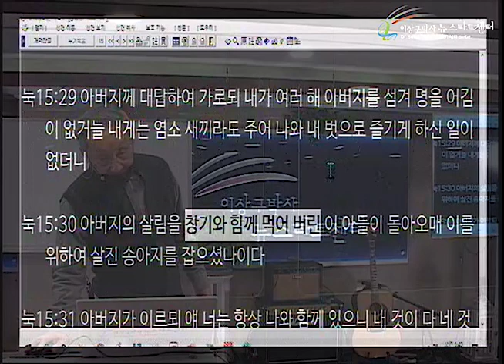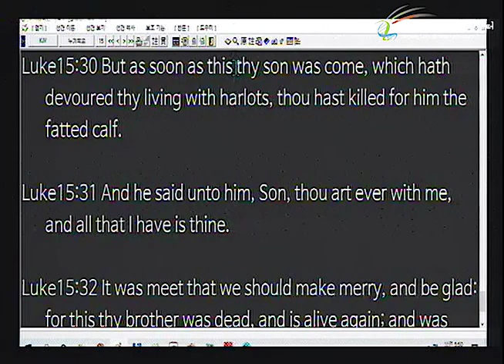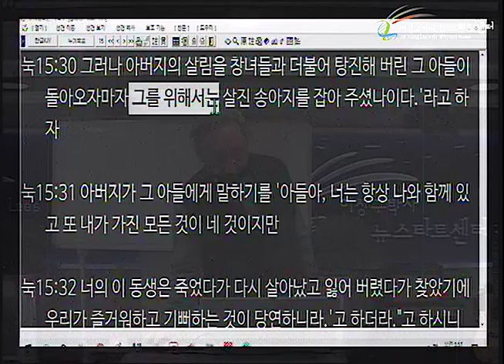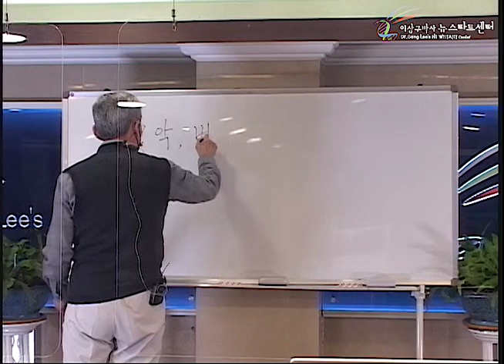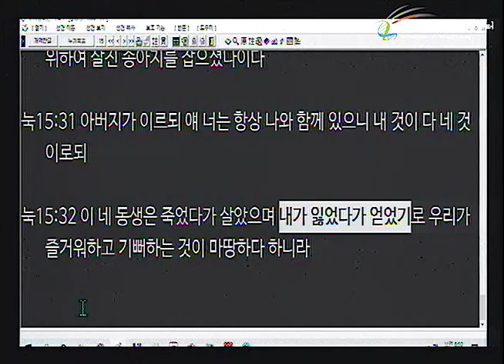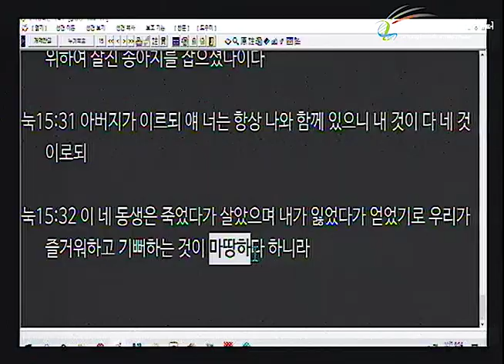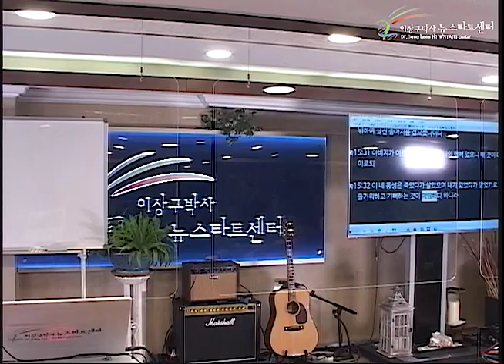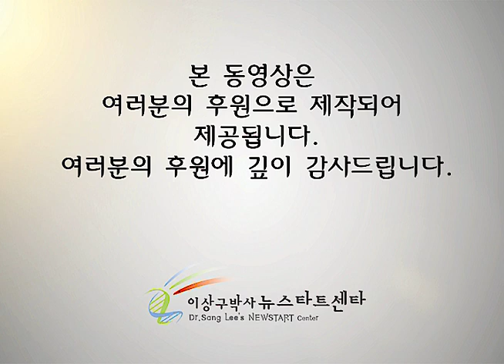H249 09 끝까지 은혜를 거부하는 자